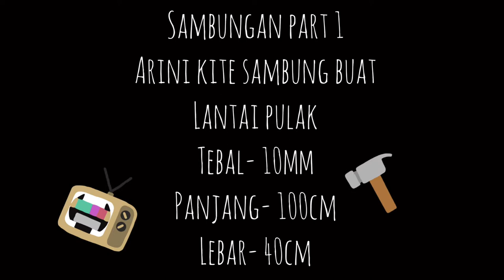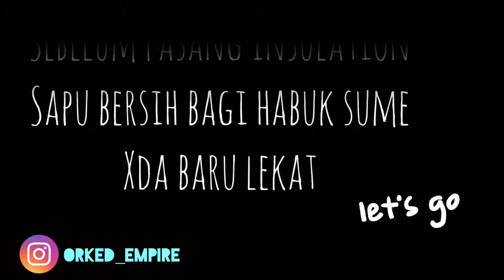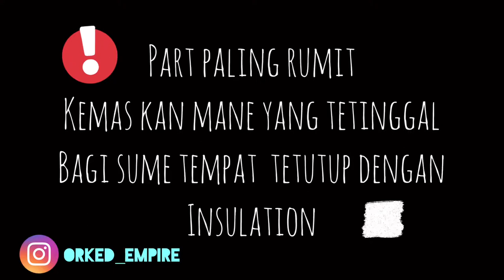PROJEK 2 : Pasang insulation lantai|| NissanC20 convert Campervan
Hari ini sambung pasang insulation untuk lantai sebelum pasang plywood. Total insulation yg di gunakan 10 keping (saiz boleh refer video sebelum ini perkongsian ini dapat memberi inspirasi.

Tunggu video akan datang macam mana build floor & bed pula.

Singgah follow ig : orked_empire